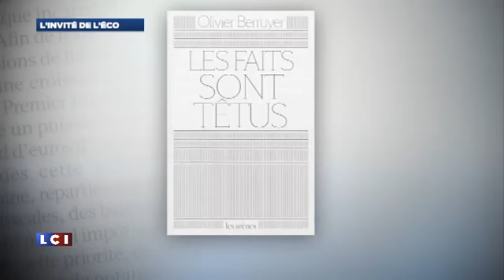Olivier Berruyer - La fin d'un monde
Lisandru reçoit Olivier Berruyer, Actuaire, fondateur du site les-crises.fr Retrouvez la Radio Ici & Maintenant! sur le 95.2 FM à Paris et 24/24 sur le site .

Avec Edgar Morin, Valérie Rabault, François Lenglet, Marc Touati, Jacques Cheminade, Myret Zaki.